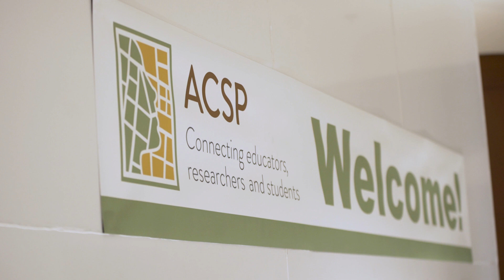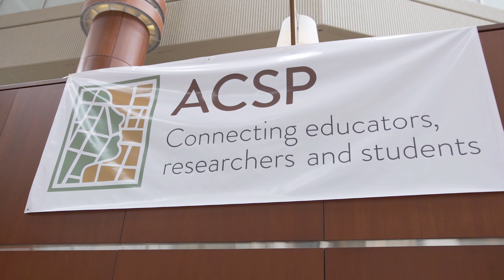ACSP 2019 Conference Highlights